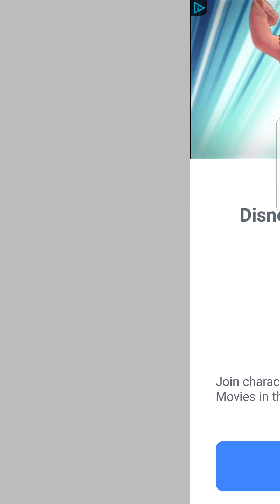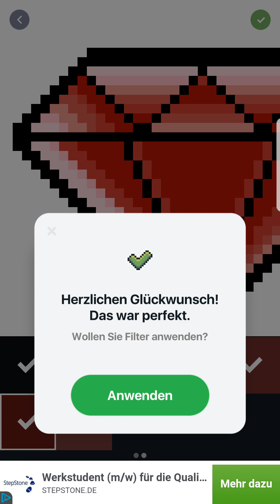How to make a beautiful Diamond